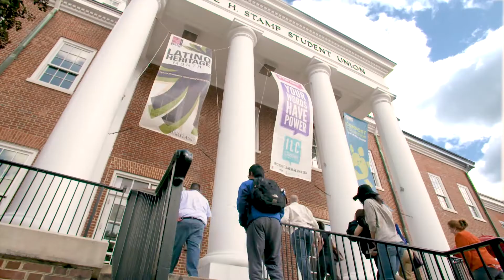We can't wait to welcome you to STAMP!